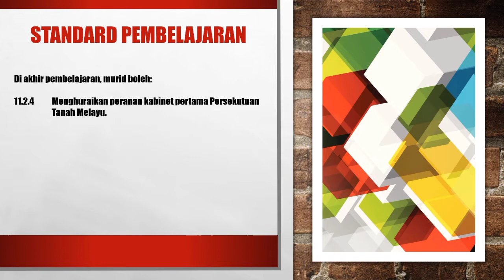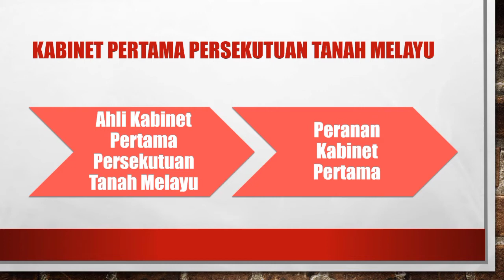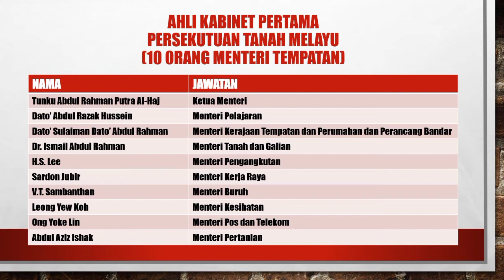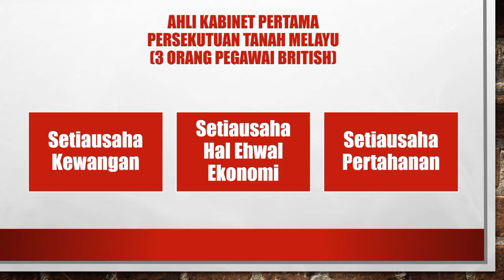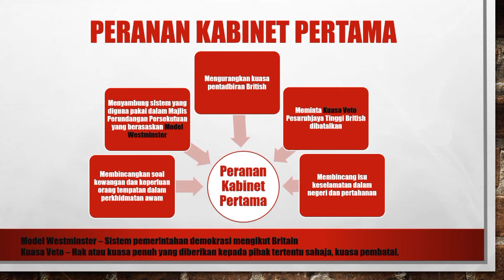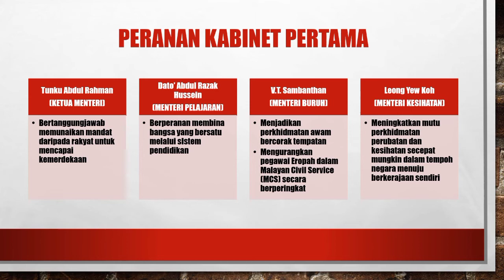SEJARAH TINGKATAN 4 BAB 8 : (8.4) KABINET PERTAMA PERSEKUTUAN TANAH MELAYU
DISEDIAKAN OLEH : ZARINA BINTI ABDUL JAMEL
DARI : SMK MUDZAFFAR SHAH